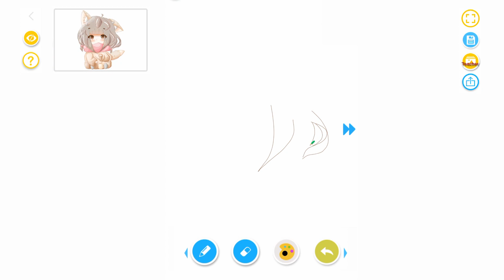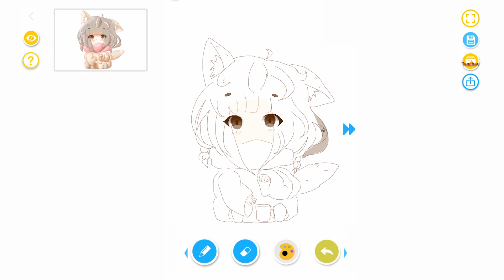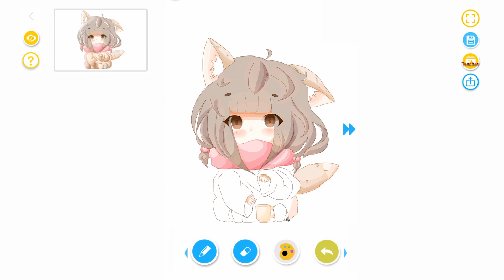Woof girl tutorial.【DrawShow】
This is tutorial by Kane Killer,many poeple learn this tutorial，you can Download DrawShow APP and draw it in your style！
 APP Name：【DrawShow】
 Artist ： Kane Killer

Welcome to use Drawshow app on your phone. You can find more tutorial on this app! Let's make friends at DrawShow and learn to draw anime~
This video is provided by DrawShow, used only for everyone to learn.